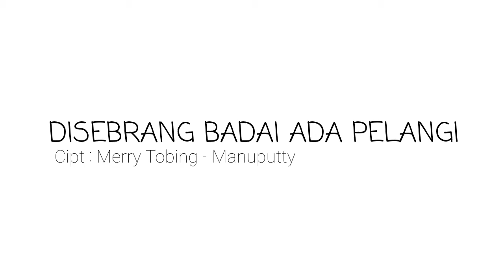Disebrang Badai Ada Pelangi - Pita Dan Cincin ( Live Cover )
Memuji Tuhan
Ini adalah video yang kami rekam live untuk ibadah Online Jemaat JCA .

Disebrang Badai Ada Pelangi
Ciptaan : Merry Tobing - Manuputty
Piano : Cincin Lopez
Vokal  : Pita

Semoga pujian ini bisa menjadi berkat utk banyak orang

Amin

Stay Safe